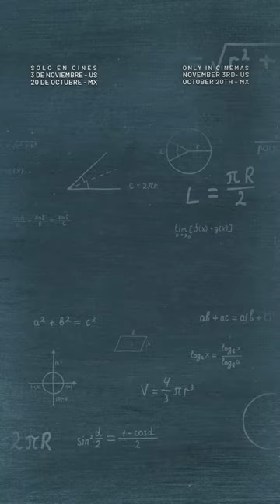Oficialmente estamos a 1 mes del estreno en cines de Radical Estás listo para ser radical?BeRadical